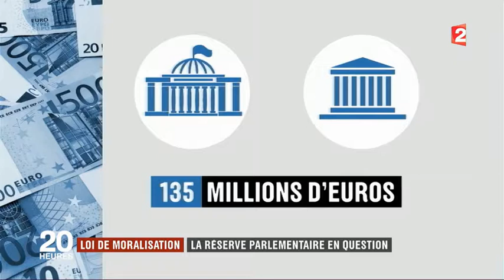La suppression de la réserve parlementaire fait débat 2017 07 24